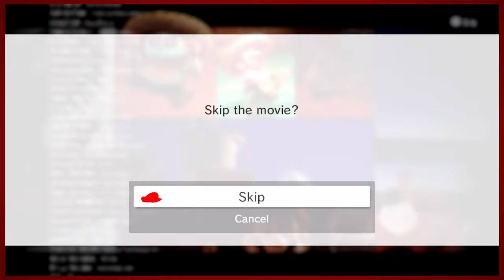Should've Put a Ring On It | Super Mario Odyssey - Part 22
Time to crash a wedding and get our girl back!